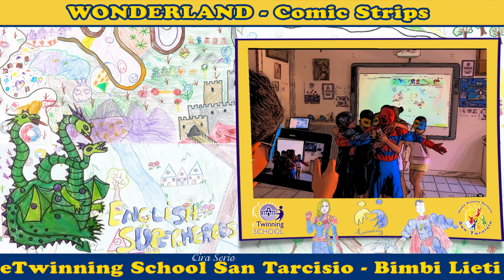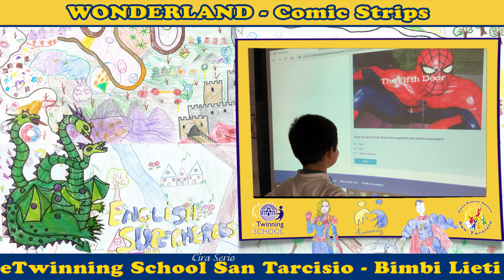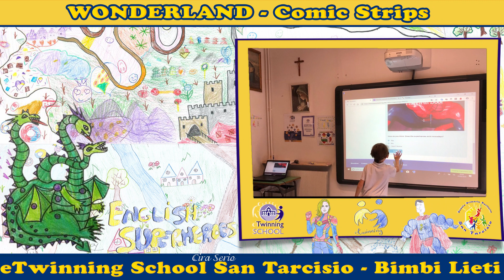Comic Strip - eTwinning our Superhero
Il filmato è stato interamente fatto con un vecchio iphone 4s e montato con Da Vinci Resolve
eTwinning Project Wonderland
Il Fumetto un via per raccontare e raccontarsi
Comics are a way to tell and tell about themselves
Comics as a learning strategy to teach how to think, to dialogue, to confront, to collaborate, to investigate and above all to promote an active involvement taking care of the students' motivation.